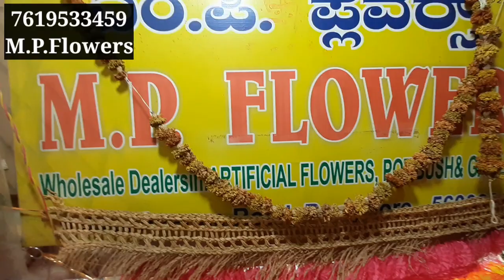Chickpet Bangalore wholesale garlands, home decor items shop||Door hangings,party items for 10rs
wholesale Dealers in Artificial flowers,Pot,indoor plants,green creepers,Toran And garlands

Shop Address:
M.P.Flowers
440,Avenue Road,
Chickpet, Bangalore - 560002